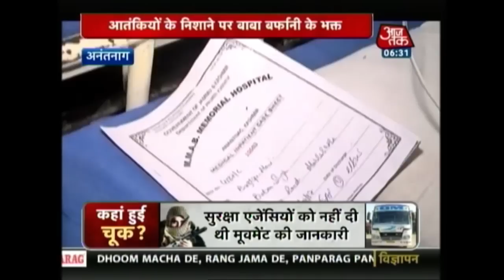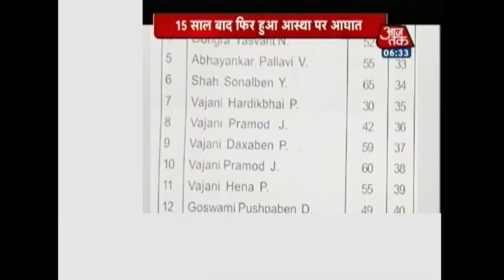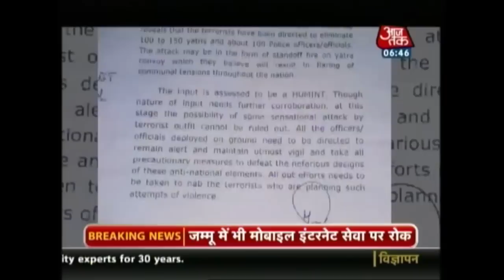Amarnath Yatra To Go On Despite Terrorists Attack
Seven Amarnath pilgrims were killed and 11 others injured in a terror attack+ in Jammu and Kashmir's Anantnag district, police said on Monday.
The pilgrims were travelling in a bus which was caught in the crossfire after terrorists attacked police patrol party.